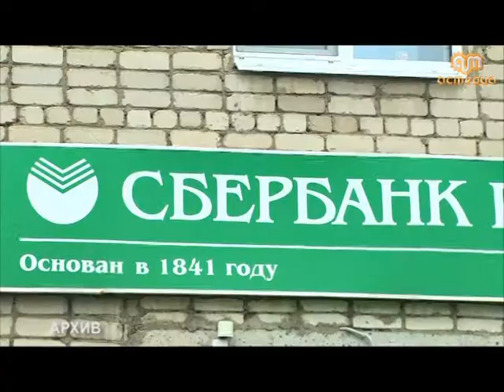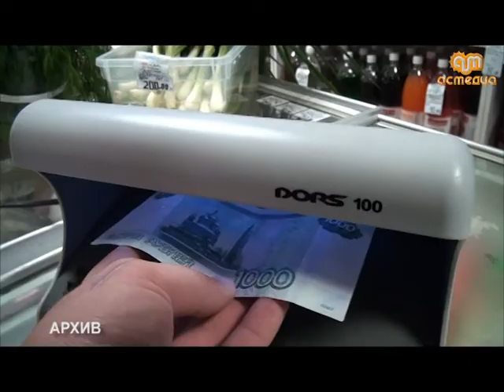Инспектор ГИБДД раскрыл кражу снегохода